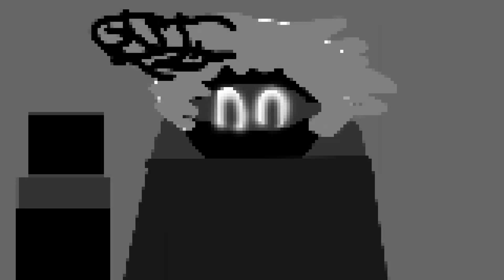A Day in The Life of Leaf